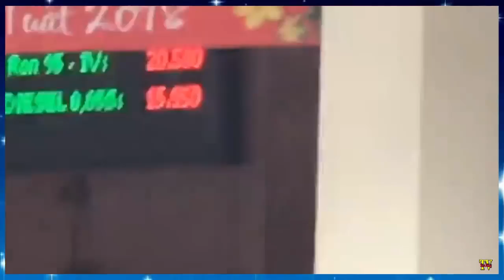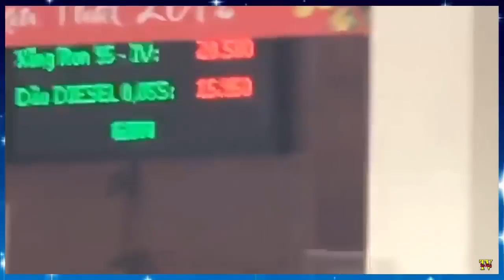Giá xăng tăng để nuôi các doanh nghiệp nhà nước làm ăn thua lỗ phản đối xăng E5